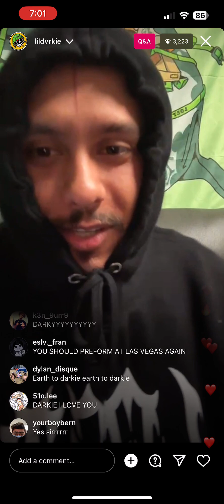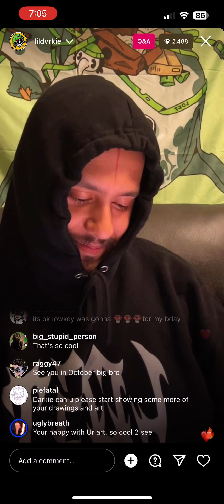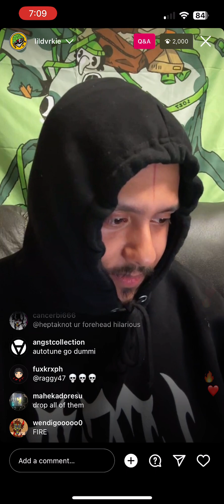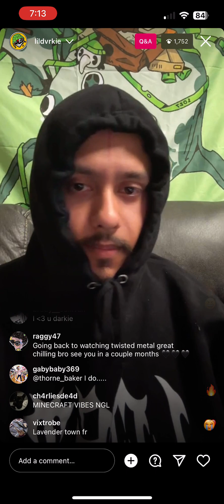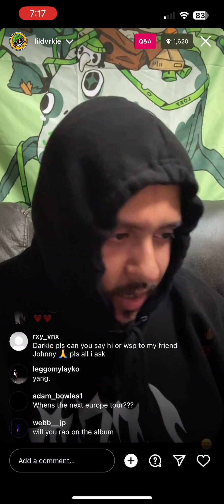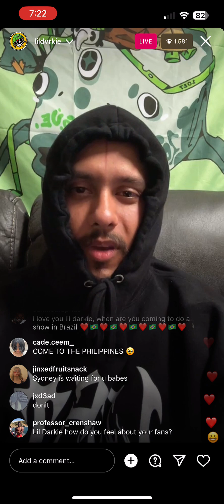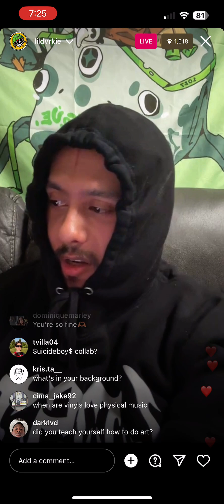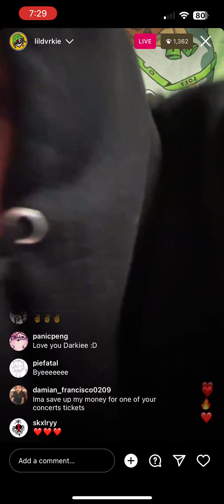Lil Darkie 8/1/2023 instagram live